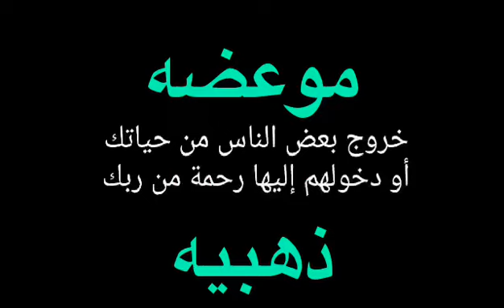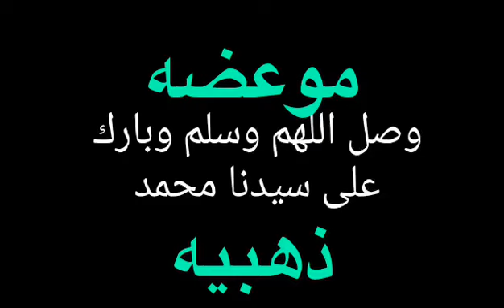موعضة من ذهب